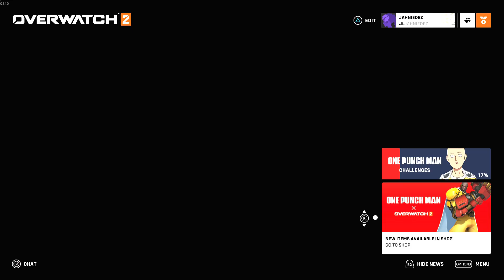Rein time yet again!